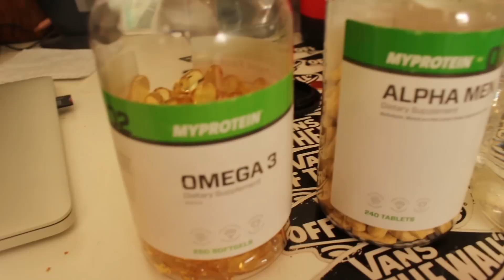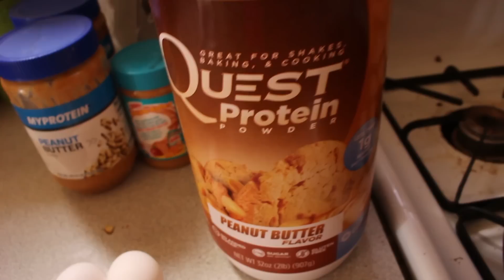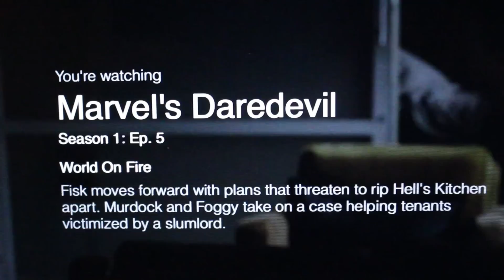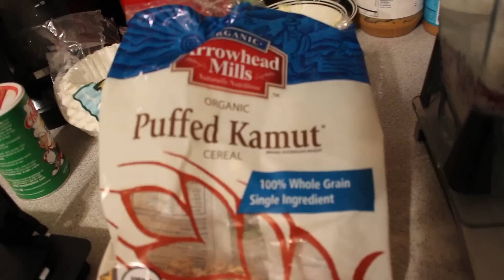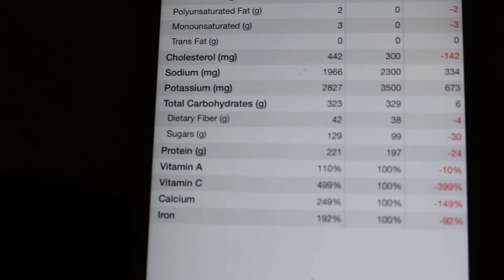Feeding The Beast: Episode #33